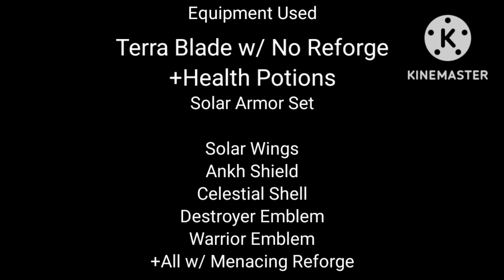Terra Blade Vs. All Mechanical Bosses | Terraria Series